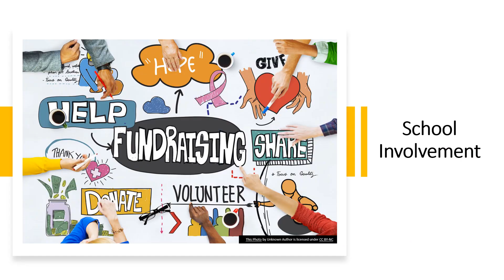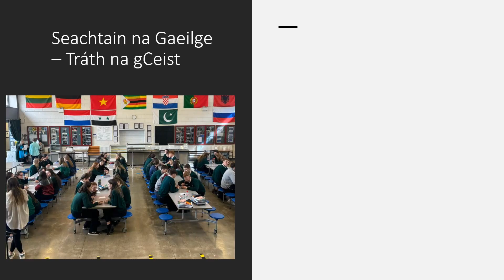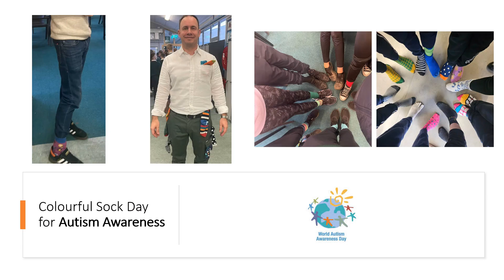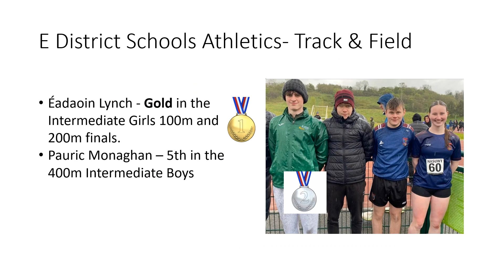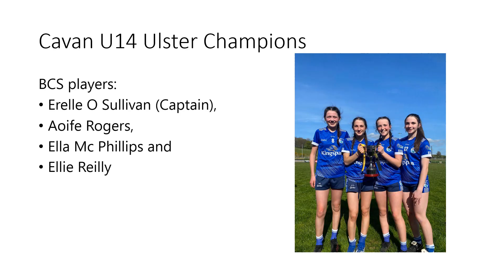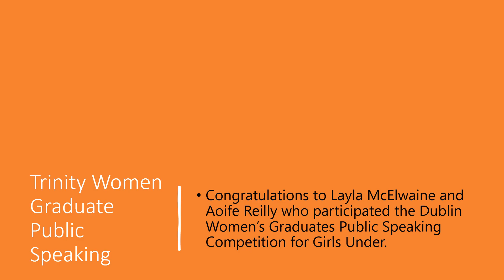School recognition 2024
Some achievements in BCS 2024